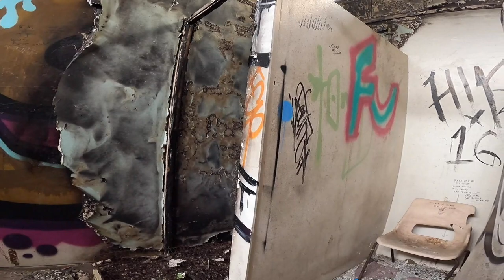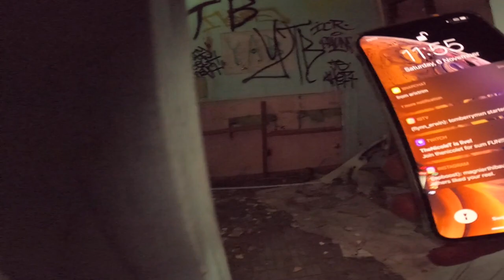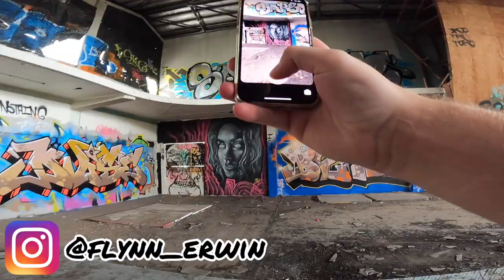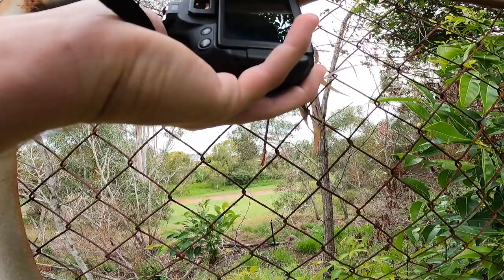We Explored An ABANDONED ICE SKATING RINK - POV Photography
This was one of the my most favourite videos to make,